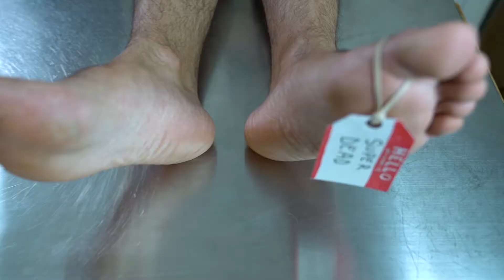Trailer: Rhinestone Gorilla and The New Normal (At Home with Rhinestone Gorilla s01e01)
Meet the members of Rhinestone Gorilla! In the series premiere, the gang tries to reconnect and make art together while staying socially distant.